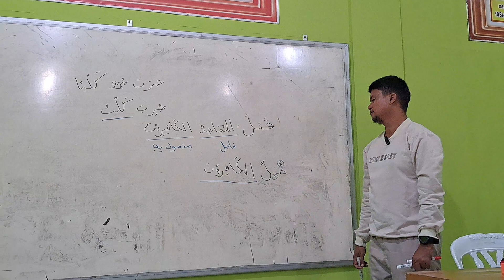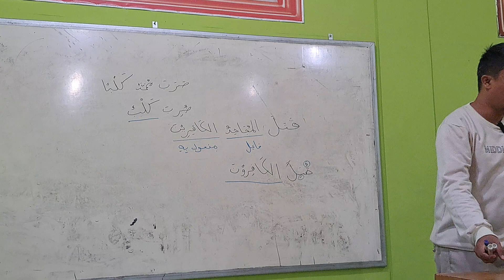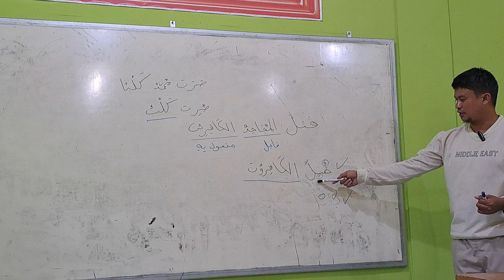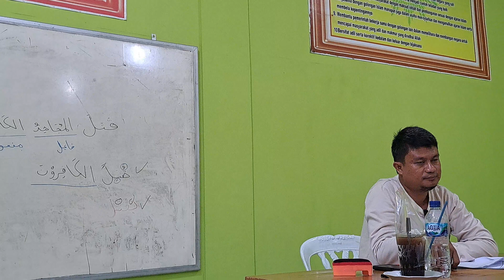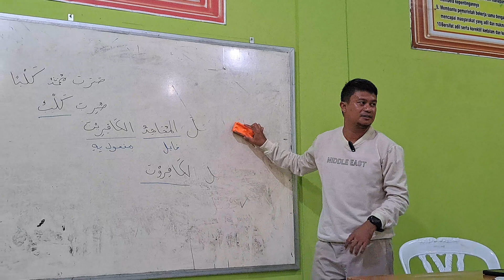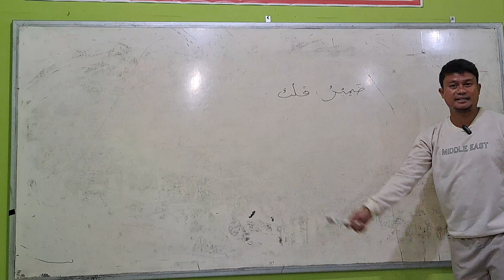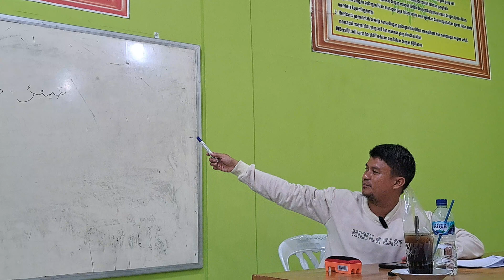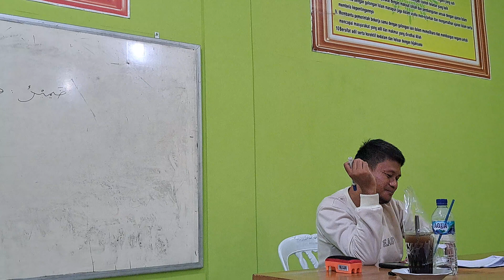Latihan Naibul Fail